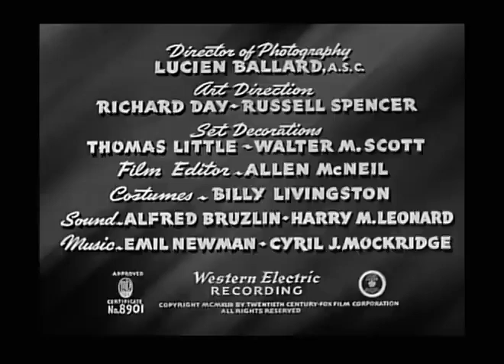Tonight We Raid Calais Lee J. Cobb Full Length Movie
Tonight We Raid Calais is a 1943 action-drama-romance film about a British commando who attempts to destroy a munitions factory in Nazi-occupied France:

Plot: A young British commando officer, Geoffrey Carter (John Sutton), is sent into France to destroy a munitions factory with the help of the RAF. Carter must enlist the aid of French farmers to complete his mission.

Setting: The film takes place just before the Allied landing in Normandy.

Characters: Other characters in the film include:

M. Bonnard: A patriotic farmer who helps Carter

Odette: Bonnard's daughter who hates the British and Germans equally

Sergeant Block: A German soldier who blackmails Odette into cleaning up for him

Director: John Brahm

Writers: Waldo Salt, L. Willinger, and Rohama Lee

Some say the film is a traditional World War II movie with a descent plot and good acting.

Thank you for exploring this classic film with us.